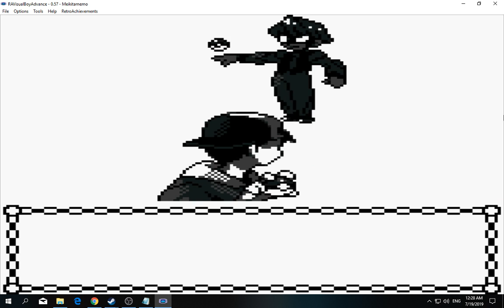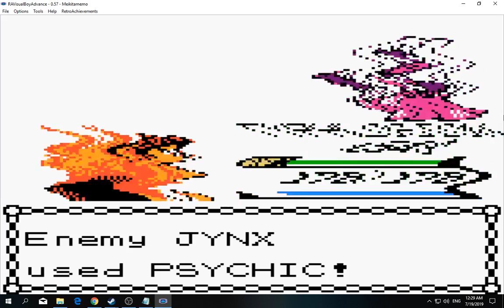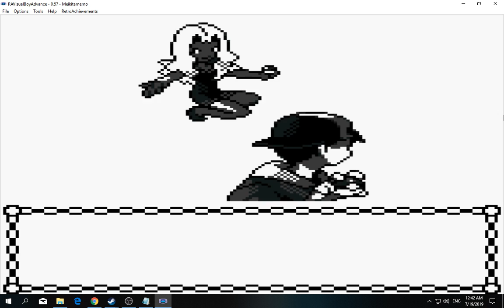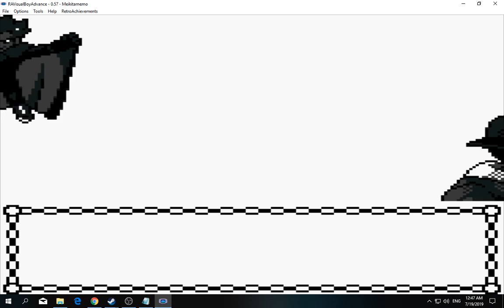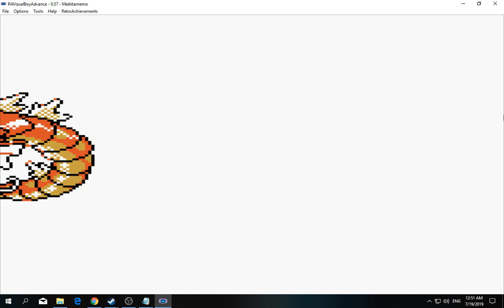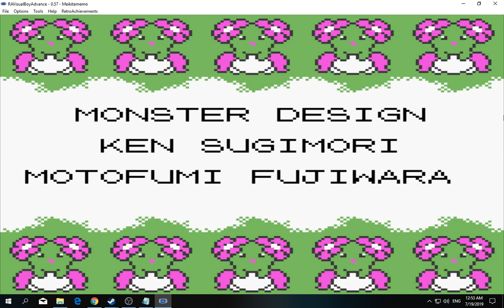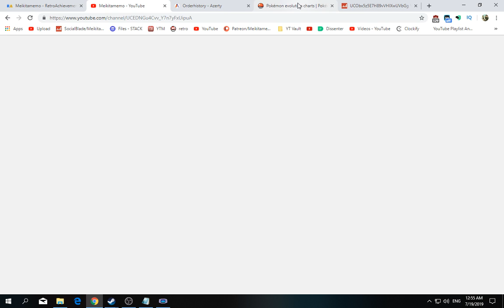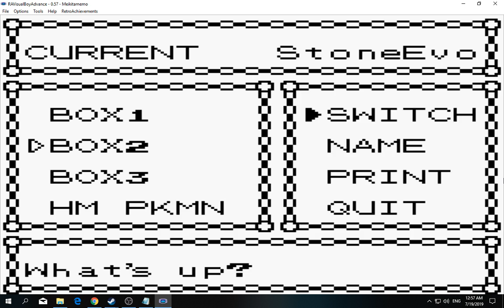[1/3] Pokemon: Gold - Episode 62 [NC]